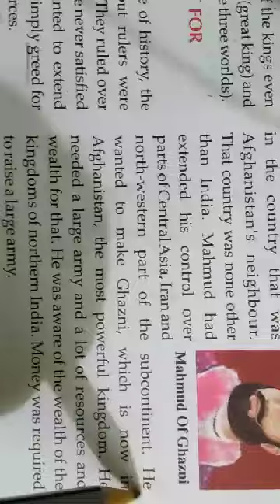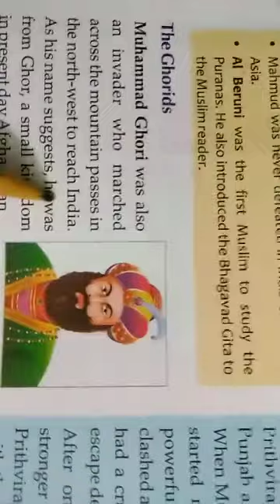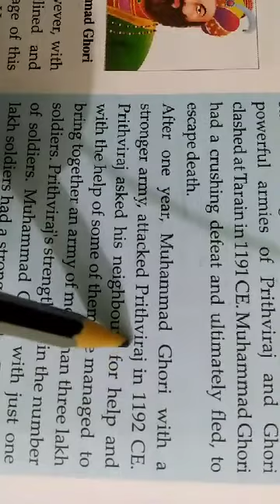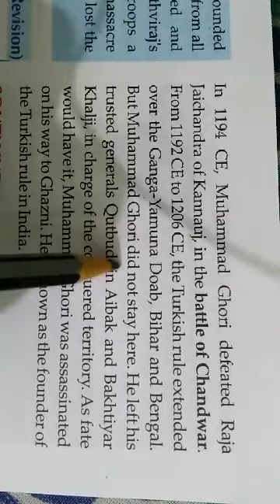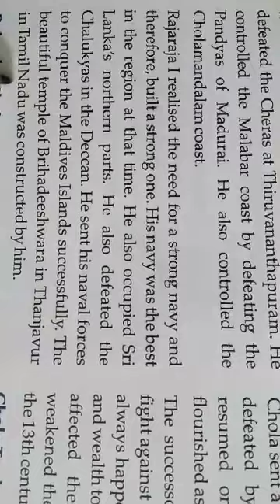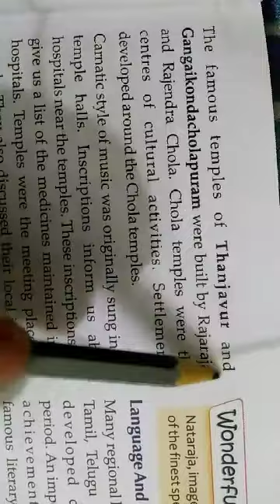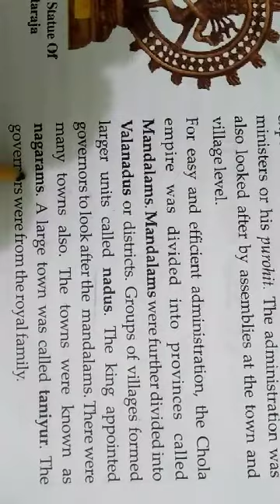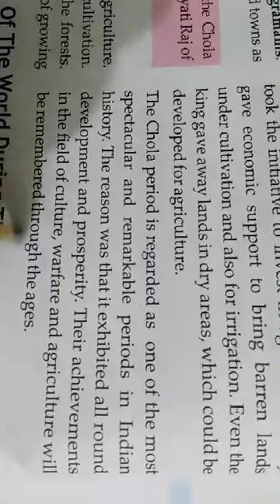class 7 SST History chapter 2 C 640x360